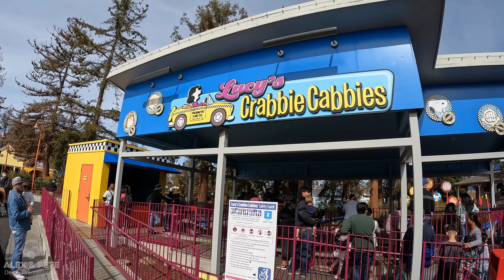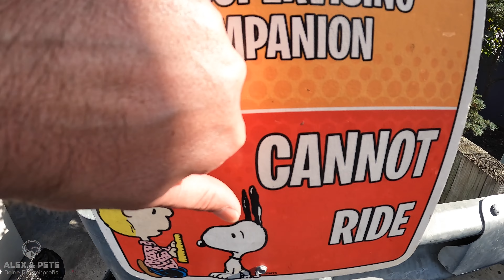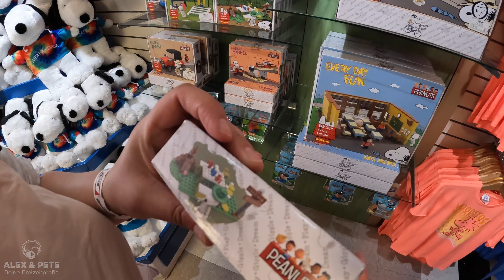Garantierter Nervenkitzel - California's Great America VLOG | Kalifornien Tour Tag 10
Am zehnten Tag unseres Roadtrip durch Kalifornien haben wir Kurs auf Santa Clara genommen.
Im berühmten Silicon Valley liegt der Freizeitpark California's Great America der Cedar Fair Gruppe.

Kurios ist, dass man schon weiß, dass der Park 2032 schließen wird, weil das Gründstück an eine Investoren Gruppe verkauft worden ist, die dort dann Büros für Technologie Firmen bauen will.

Auf jeden Fall bietet der Park einige sehr thrillige und auch extravagante Achterbahnen, wie RailBlazer, an.
Ob sich ein Besuch für Dich lohnt, kannst Du in unserem Video sehen.
Aber beeile Dich. 2032 schließt der Park leider.

Viel Spaß :)